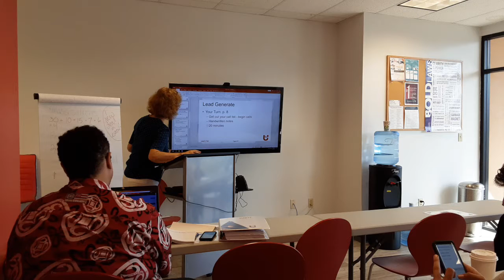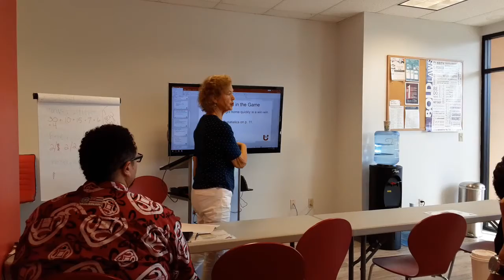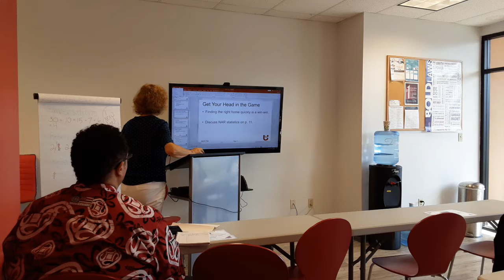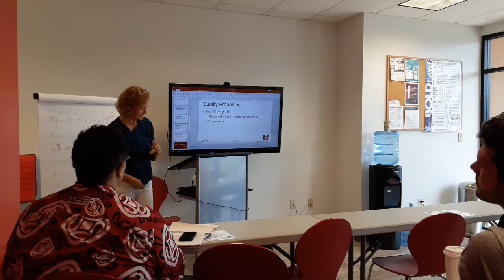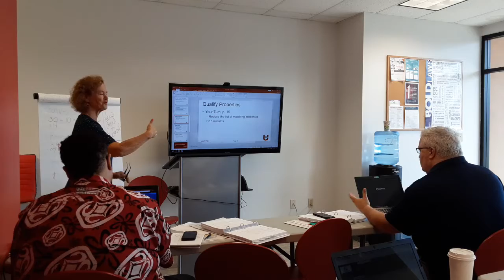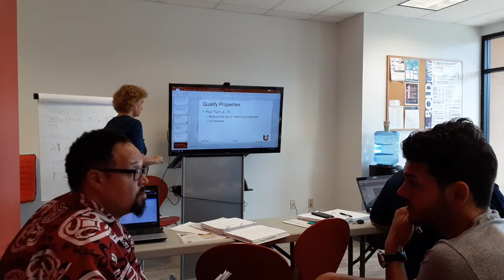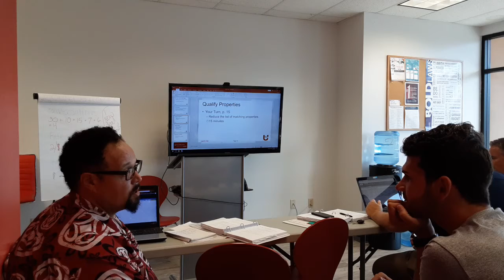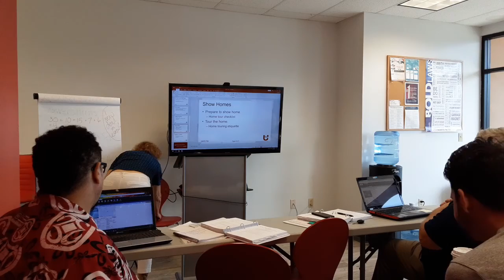IGNITE #8 - Part #1 - Find and Show Homes with Jeanie Vance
Instructor: Jeanie Vance

Finding the right home to show.
Show homes like a pro.
Getting to YES!